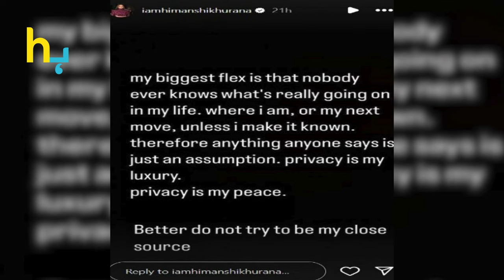Himanshi Khurana Spoke About Asim Riaz And Shehnaaz Gill's Alleged Affair | Hungama Express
Himanshi Khurana Spoke About Asim Riaz And Shehnaaz Gill's Alleged Affair